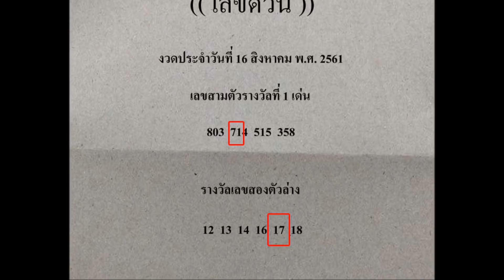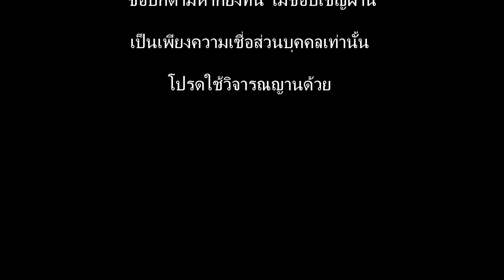ด่วนมาตรงๆ! เลขด่วนกองสลาก งวด 16/9/61 ยังทันน่ะ งวดนี้ตามด้วย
ด่วนมาตรงๆ! เลขด่วนกองสลาก งวด 16/9/61 ยังทันน่ะ งวดนี้ตามด้วย  เลขเด็ดนั้นเข้าเน้นๆ มาแล้วสองงวดติดๆ งวดนี้จะให้เลขคอหวยแม่นๆ อีกหรือไม่ตามไว้ด่วนเลย

เป็นเพียงความเชื่อส่วนบุคคลเท่­านั้น ไม่ได้บังคับ โปรดใช้วิจารณญานในการรับชมแ­ละตั­ดส­ิน­ใ­จ­ร่­วม­ด้­วยครับ

ดูหวยเพิ่มเติมได้ที่เว็บไซต์